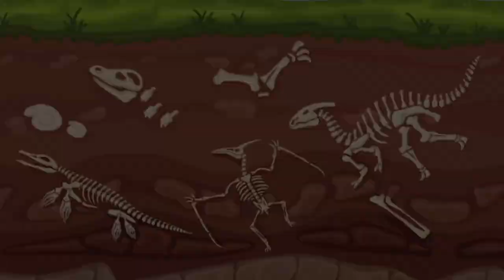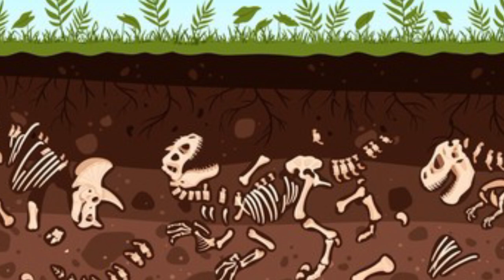Most AMAZING Fossil Discoveries Ever!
110 Million Years Old Dinosaur Mummy Found. 180 mln-year-old dinosaur fossils discovered in SW China. Study dinosaur bone fossils | dinosaur bone collection. THE LAST DAY OF DINOSAURS | ReYOUniverse. How do dinosaur fossils form? Secrets of the Dinosaurs: The Real Jurassic Americas. INCREDIBLE dinosaur leg fossil is discovered! Mystery of Dinosaurs | How Did They Become Extinct? Study dinosaur bone fossils|What shape are dinosaur bones? 15 INCREDIBLE Animal Fossils. How scientists solved this dinosaur puzzle. The First Minutes The Dinosaurs Went Extinct. Plesiosaurs 101 | National Geographic,